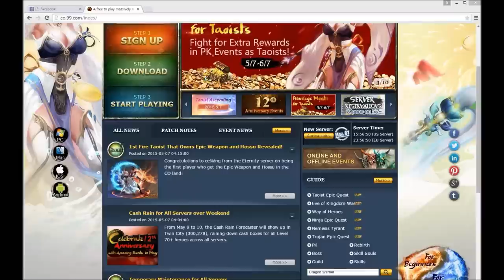Conquer Online - Playing on The First Full +12 Epic Taoist